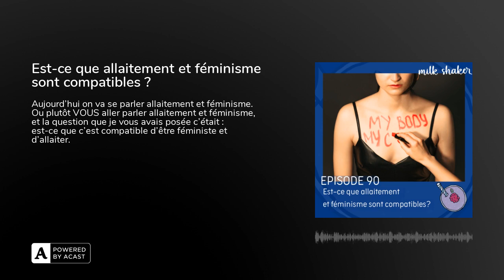Est-ce que allaitement et féminisme sont compatibles ?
Aujourd’hui on va se parler allaitement et féminisme.

Ou plutôt VOUS aller parler allaitement et féminisme, et la question que je vous avais posée c’était : est-ce que c’est compatible d’être féministe et d’allaiter.

Tantôt vu comme un asservissement de la femme et anti émancipation, tantôt vu comme une reprise de pouvoir des femmes sur leur corps et la société, l’allaitement déchaine les passions et divise au sein même des féministes.

Et comme je pense qu’un avis ne suffit pas sur ce genre de sujet, il me semblait plus intéressant de vous donner la parole à vous qui écoutez Milkshaker, et de vous le compiler sans filtre. Mon avis a moi ?

Il se résume en une phrase :  qu’on laisse les femmes décider pour elles même ce qu’elles font de leur corps, quand et comment… me semble assez féministe.

Ce sujet a en fait déjà été abordé dans différents épisodes du podcast, mais je me suis dit que ça méritait bien un petit topo et au fur et à mesure de votre écoute je vous renvoie plus spécifiquement vers les épisodes liés dans lesquels cela a été évoqué.

Alors qu’est ce qui me laisse penser que ma production de lait baisse ?

A quoi cela peut être dû et qu’est-ce que je fais pour y remédier ?

Dans cet épisode je vous fait un résumé des choses auxquelles penser, ce que vous pouvez mettre en place et qui peut vous accompagner si durant votre allaitement , alors que vous pensiez avoir des quantité suffisantes de lait , votre production semble diminuer, votre bébé se retrouve éventuellement à moins prendre de poids etc...

Je vous souhaite une belle écoute.

Charlotte